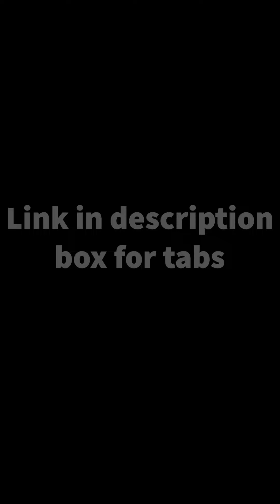Taylor Swift - Wonderland (Bass Riff Lesson)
75% Speed Lesson for Taylor Swift - Wonderland

00:00 - The Riff
00:59 - The Lesson (Pre-Chorus)
01:31 - The Lesson (Chorus)
01:48 - The Lesson (Post-Chorus)

Gear Used:
Warwick Pro Series Corvette 4
Empress Effects Bass Compressor
Darkglass Electronics B7K Ultra
D'Addario XL Nickel Wound Strings